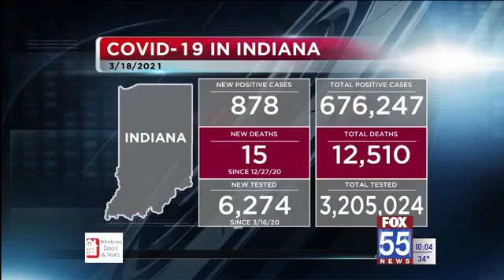Indiana reports 878 new COVID-19 cases, 15 deaths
Across northeast Indiana, 100 new COVID-19 cases and two new deaths were reported to the Indiana State Department of Health Friday.